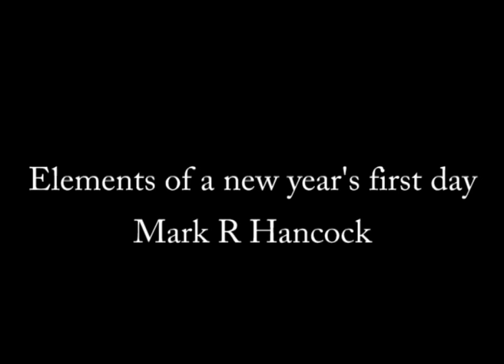Elements Part two